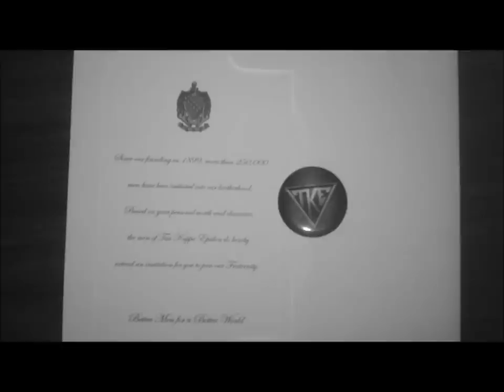Rush TKE (colony 862) St. Francis college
colony 862, SFC brooklyn, NY 2012